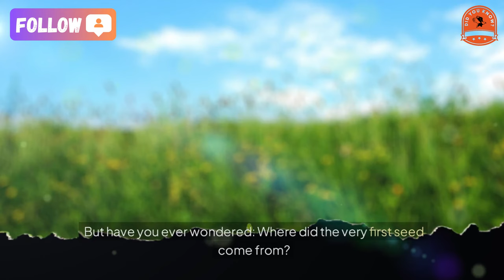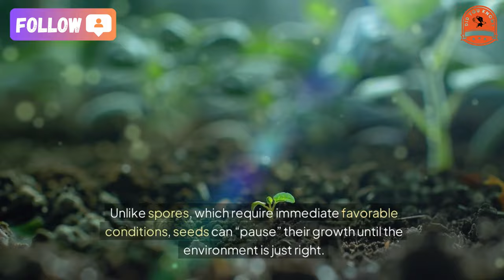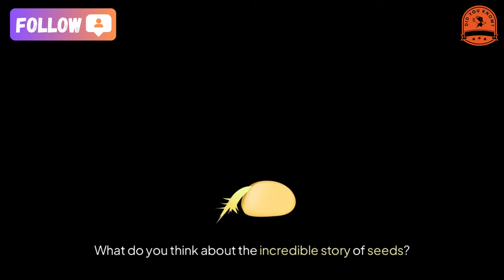[did you know] Where did the earth's first seeds come from?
Did You Know: Where Did the First Seed Come From?
From the delicate dance of dandelion fluff in the wind to the towering might of ancient oak trees, seeds are the unsung heroes of life on Earth. They shape ecosystems, sustain humanity, and give rise to the awe-inspiring biodiversity around us. But have you ever wondered: Where did the very first seed come from?
The Birth of Seeds – A Journey Through Time
Seeds are an evolutionary marvel, a game-changer in the plant kingdom that began in the late Devonian period about 419–359 million years ago. Before seeds, plants relied on spores to reproduce, but seeds offered a revolutionary advantage: protection, durability, and the ability to thrive in diverse environments.
One of the earliest known seed fossils is Elkinsia polymorpha, discovered in West Virginia, USA. Dating back to the Famennian period, around 372 million years ago, this plant introduced the world to seed-bearing shoots—an innovation that changed the course of evolution. Ancient seed fossils have also been uncovered in Europe and China, offering glimpses into a world where plants began their incredible transformation.
How Seeds Evolved
According to Professor Gerhard Leubner, a plant biochemist at Royal Holloway University, London, the journey of seeds began when plants transitioned from water to land around 450 million years ago. In a world dominated by ferns and mosses that reproduced through spores, seed plants emerged as pioneers.
While spores are single cells needing high humidity to survive, seeds evolved into complex structures formed by the union of pollen (male) and ovules (female). Their tough outer shells and nutrient reserves gave seeds the ability to endure harsh conditions and thrive where spores could not.
“Seeds are not only more durable than spores, but their protective coats and energy stores make them adaptable to a wide range of environments,” explains Professor Leubner.
The Superpower of Seeds: Dormancy
Perhaps the most extraordinary feature of seeds is their ability to go dormant. Unlike spores, which require immediate favorable conditions, seeds can “pause” their growth until the environment is just right.
Plant evolutionary biologist Charles Knight from California Polytechnic State University describes dormancy as seeds’ “secret weapon.” He says, “Seeds can travel not only through space but through time. Some have been known to lie dormant for hundreds, even thousands of years, before finally sprouting to life.”
This remarkable adaptability has allowed seeds to spread across every corner of the Earth—from arid deserts to lush rainforests—ensuring the survival and expansion of countless plant species.
Seeds: Nature’s Greatest Gift
Seeds aren’t just a cornerstone of evolution; they’re a cornerstone of life itself. They feed, heal, and inspire us, offering a tangible connection to the Earth’s ancient past.
So next time you hold a seed in your hand, remember you’re holding a tiny time capsule—one with the power to grow, endure, and transform.
What do you think about the incredible story of seeds?

★ Music editing software: dj virtual 9
★ Editing software: Camtasia9
★ Rendering software: FastStone Capture